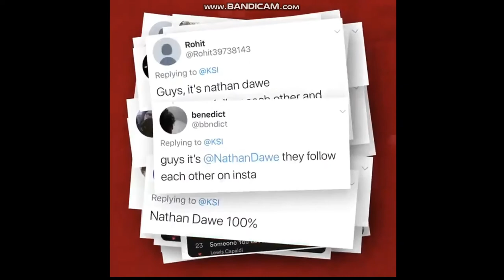KSI ft. Nathan Dawe - Lighter (Official Preview)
KSI ft. Nathan Dawe - Lighter (Official Audio)